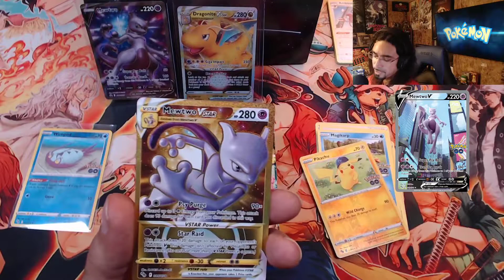Gold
Gold Mewtwo VStar Pokemon GO Set